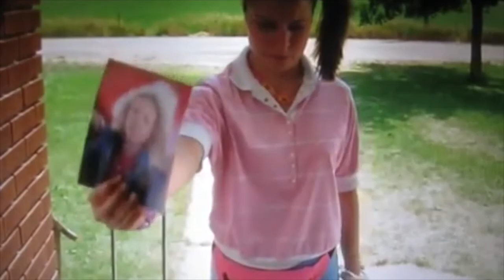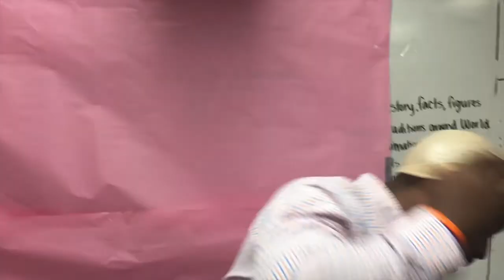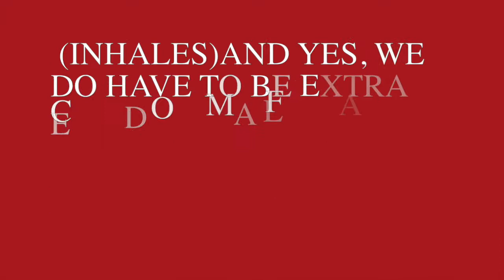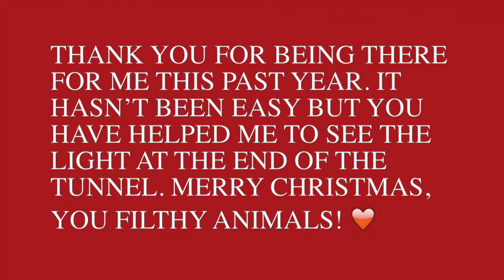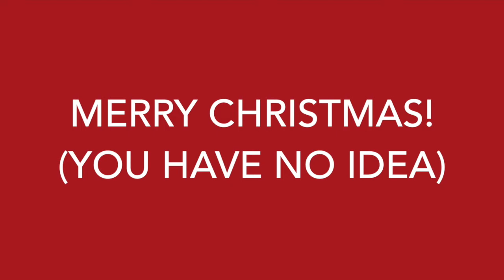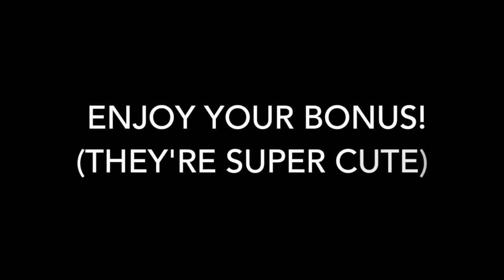SHS The Christmas Bonus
Mr. Jones tries to decide how to spend the Christmas bonus money set aside for the teachers.